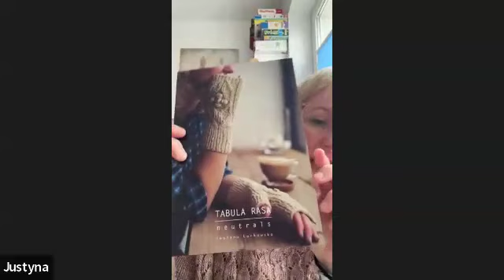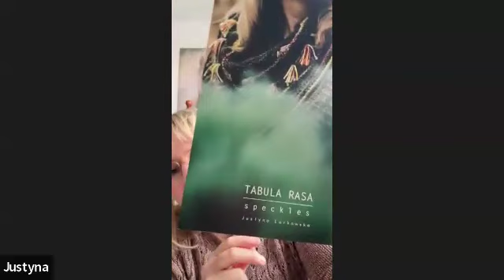Soul Warmer KAL — Zoom with designer Justyna Lorkowska 3/20/24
What a delight to spend an hour with Justyna Lorkowska, the designer of Soul Warmer! We've been knitting the Soul Warmer in March 2024 as a Knit Along at Cashmere Goat.

Our knitters have had so much fun with this design — the Soul Warmer has inspired some playful color combinations, even pushing some of us outside our color comfort zones, and because the textures and sections change frequently in this pattern, there's no chance to get bored! The lace is beginner-friendly, and in our KALs we always offer support on Zoom, in person, and in our special KAL emails.

Justyna shared so much with our Zoom group — how the Soul Warmer came to be, her path to becoming a designer, a bit about her design process, and she chatted with us about her design aesthetic when it comes to shawls AND when it comes to the physical design of her patterns.

Follow Justyna on Instagram to contribute a name for her latest shawl pattern (working title is "Kissable"),  and there will be a giveaway too. This pattern will release next week!

Justyna mentioned several patterns and resources:

- Heart Warmer - a cowl with a variety of textures similar to Soul Warmer, but knit with a single color. And if you like the Heart Warmer experience, there are several other patterns in this family!

- Tabula Rasa - There are two booklets in this series, Neutrals (in which Soul Warmer was first published) and Speckles:

Hope to see you in beautiful Camden, Maine sometime  — or on Zoom for a knit along!